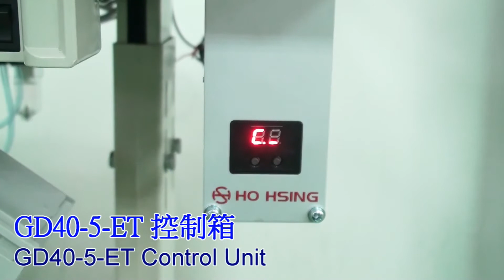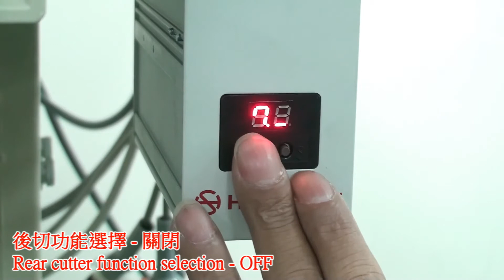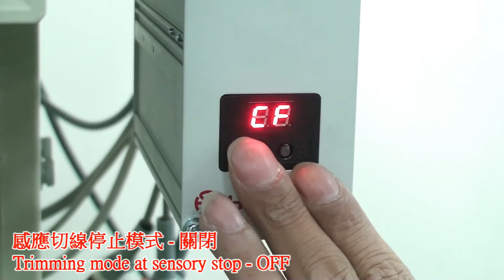JUKI MO-6714D with Hohsing D.D. Servo Motor + GD40-5-ET Control Unit